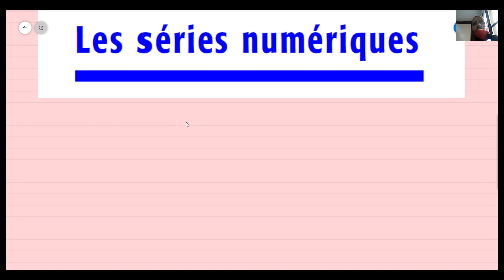Séries numériques résumé du cours et exemples partie1